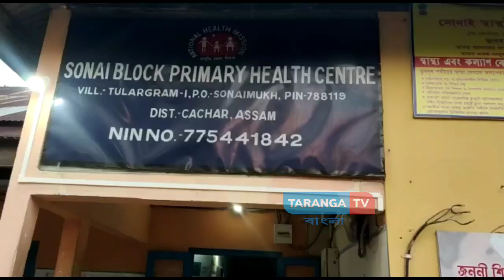সোনাই খণ্ড প্রাথমিক স্বাস্হ্য কেন্দ্রে চিকিৎসা পরিসেবা লাটে! ওঠলো অভিযোগ